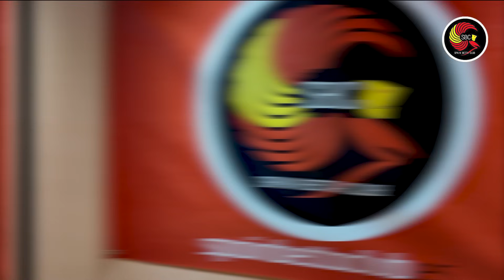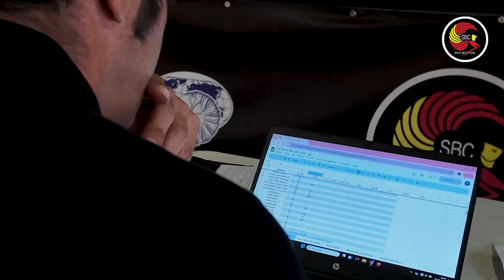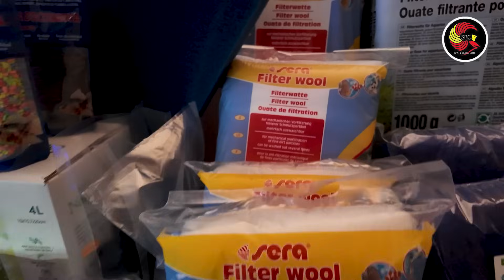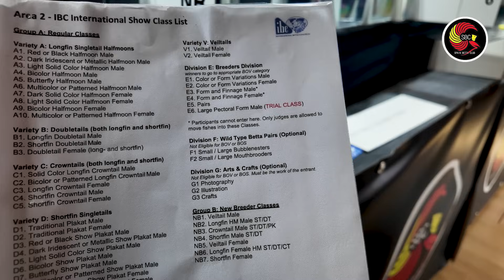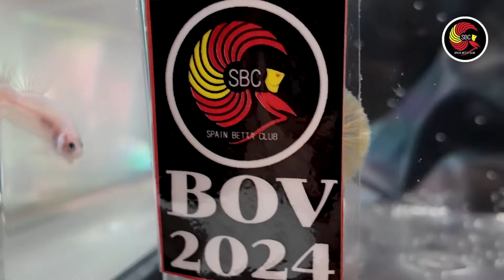SPAIN BETTA CONTEST 2024 | 2ª SHOW INTERNACIONAL SBC | LA POVEDA, ARGANDA DEL REY, MADRID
Segundo Concurso Internacional de Bettas celebrado los días 21 y 22 de septiembre 2024 por la asociación SPAIN BETTA CLUB. Un increíble evento que tuvo lugar en el Centro Integrado de La Poveda, Arganda del Rey, Madrid. Espero que disfrutes viendo los increíbles ejemplares de Bettas de concurso presentados para el disfrute de todos. Gracias a Jero de la SBC  por sus explicaciones y a tod@s l@s aficionad@s criadores que nos descubrieron este increíble mundo. ¡¡Nos vemos en la próxima edición!!

Discus Pack Alan Albiach By SAKANA.
DISPONIBLE en el ACUARIO TANGANICA 630 LITROS | Biotopo by Firemouth Aquaristic tiendas de España.